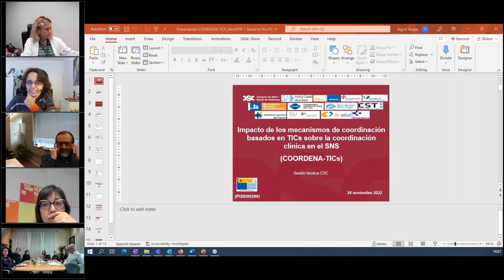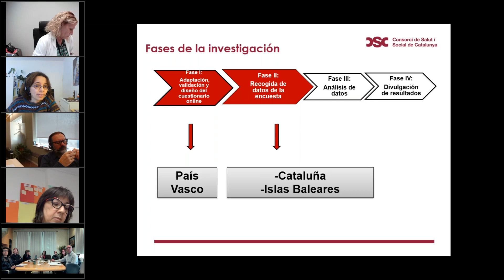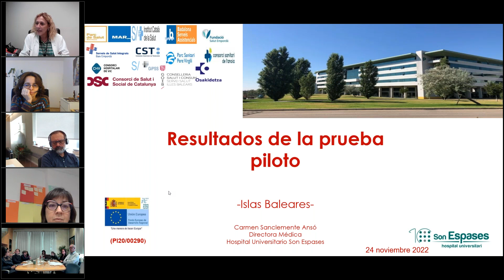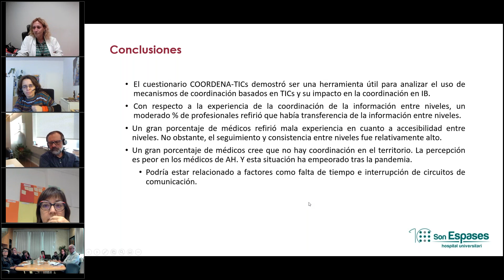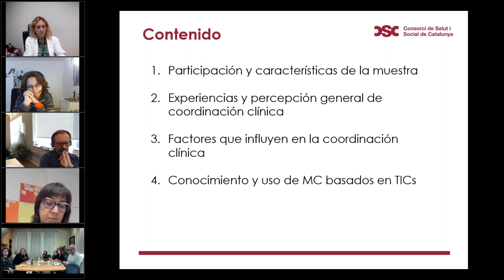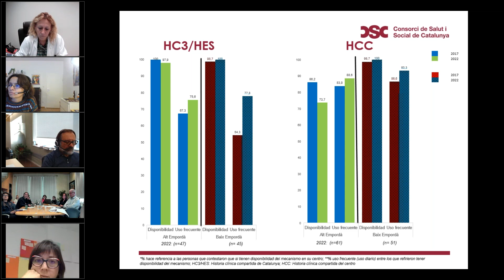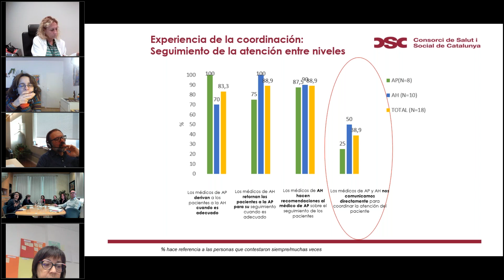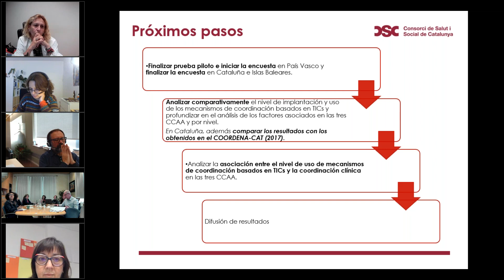Sessió Tècnica CSC: "Implantació de mecanismes de coordinació clínica basats en les TICs"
24 de noviembre de 2022

Sessió tècnica: Implantació de mecanismes de coordinació clínica basats en les TICs en els serveis de salut a Catalunya, País Basc i Illes Balears. COORDENA.TICS.